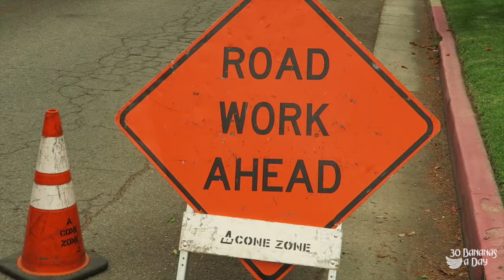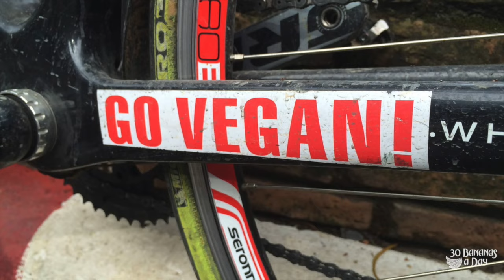Lance Armstrong Waits For Jan Ulrich Stage 13 2001 Tour De France